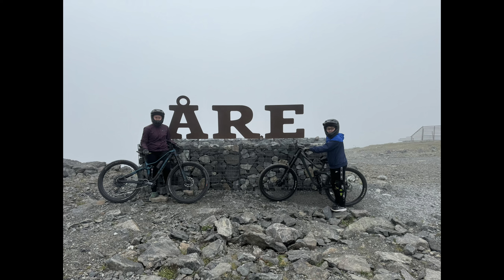Åre (easy rider, bräckebäcksleden getrappet osv)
Jag o frun kör runt i åre! =)
0:00 Easy rider
7:18 Getrappet
9:09 Bräckebäcksleden
12:40 Cobrar